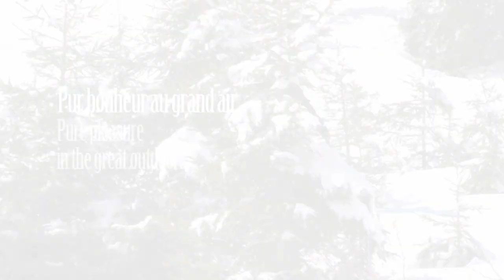Praz de lys - sommand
Film promotionnel de la station de sports d'hiver Praz de Lys - Sommand en Haute-Savoie